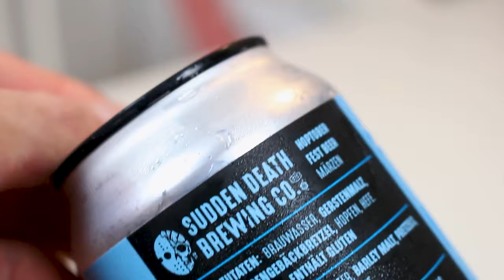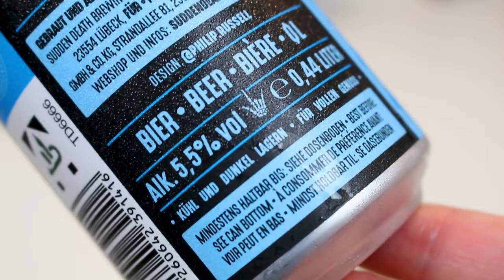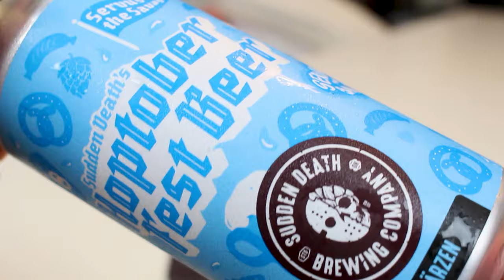Sudden Death Hoptober Fest Beer 23 (Brewed with 150kgs Pretzels!?!) | TMOH - Beer Review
for the beer!

Information About This Beer:

Brewery: Sudden Death Brewing Co.
Beer: Sudden Death Hoptober Fest Beer 23
Style: Märzen
Location: Brewed by Sudden Death Brewing Co. in Lübeck, Schleswig-Holstein, Germany.
ABV: 5.5%
Rating: 90/100

Beer Review ep. 33792